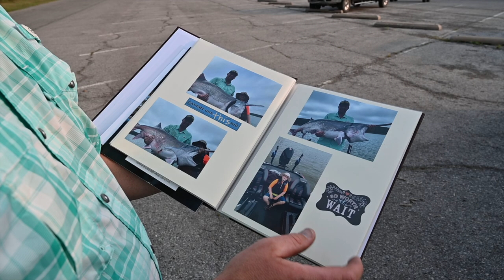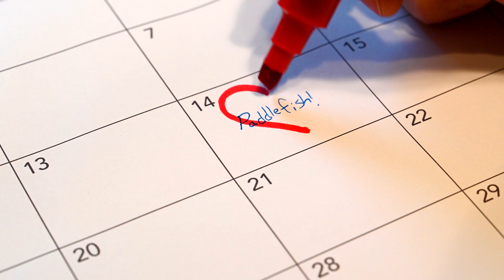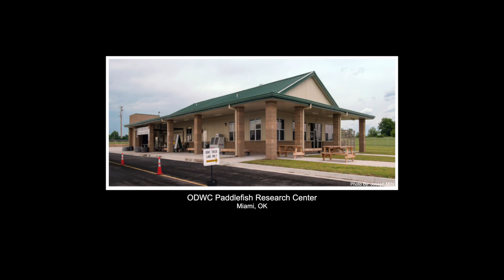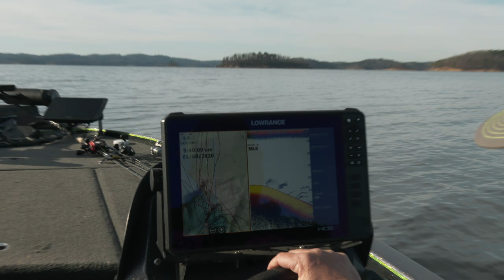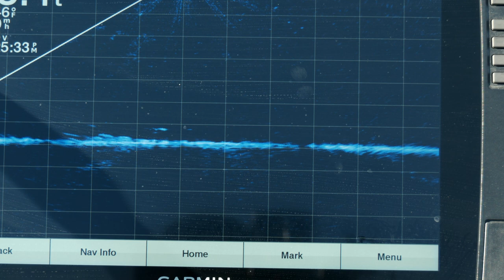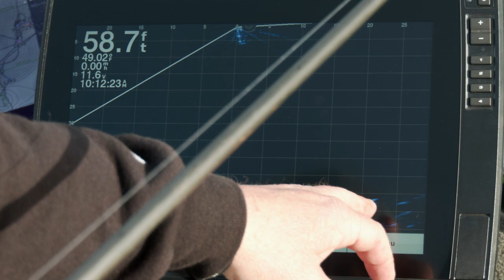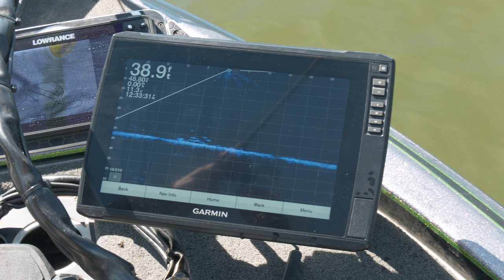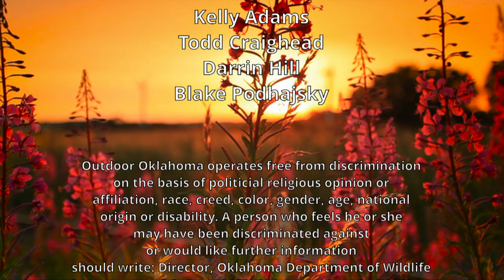World record paddlefish, handling tips and Livescope fishing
In a span of only five months, Keystone Lake produced numerous world class size paddlefish. From February to July 2020, anglers snagged and boated an unofficial world record, an Oklahoma state record, two world records and dozens of triple digit sized fish - one lake, one guide, and in one short amount of time. This is the story of the Keystone world record fish.

In our second segment, we tag along with that same guide, Jeremiah Mefford as he gives us some tips on how to properly land, weigh and release these giant paddlefish.

Finally in segment three, we join two game warden anglers on Broken Bow lake for some hot winter time fishing action using spoons and Garmin Livescope.

Show #4533
Original Air Date: Feb 14th, 2021